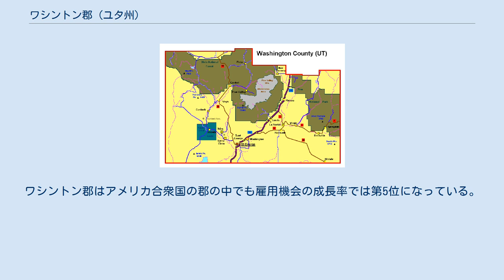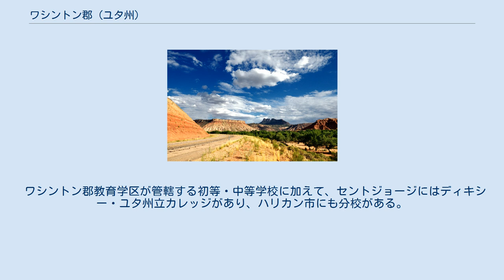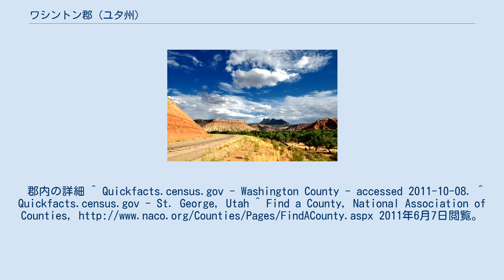ワシントン郡 (ユタ州)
ワシントン郡（英: Washington County）は、アメリカ合衆国ユタ州の南西隅に位置する郡である。
2010年国勢調査での人口は138,115人であり、2000年の90,354人から53%増加した。
郡庁所在地はセントジョージ市（人口72,897人）であり、同郡で人口最大の都市でもある。
1852年に設立され、郡名は第1代アメリカ合衆国大統領ジョージ・ワシントンに因んで名付けられた。
ワシントン郡はアメリカ合衆国の郡の中でも雇用機会の成長率では第5位になっている。
ワシントン郡の全体はセントジョージ大都市圏に属している。
 ザイオン国立公園に続く道路 アメリカ合衆国国勢調査局に拠れば、郡域全面積は2,430平方マイル (6,300 km2)であり、このうち陸地は2,427平方マイル (6,290 km2)、水域は3平方マイル (7.8 km2)で水域率は0.13％である。
標高は2,178フィート (664 m) から10,194フィート (3,107 m) まで変化している。
ユタ州の最低地点が郡内のビーバーダム水域にあり、その水は季節によってユタ州内とアリゾナ州に流れている。
 郡内にはマウンテン・メドウズと呼ばれる昔のスペイン人が使った道に沿った地域がある。
ザイオン国立公園が郡東部にある。
 ワシントン郡教育学区が管轄する初等・中等学校に加えて、セントジョージにはディキシー・ユタ州立カレッジがあり、ハリカン市にも分校がある。
郡内の詳細 ^ Quickfacts.census.gov - Washington County - accessed 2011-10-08. ^ Quickfacts.census.gov - St. George, Utah ^ Find a County, National Association of Counties, 2011年6月7日閲覧。
 地域社会関連サイト 余暇関連サイト